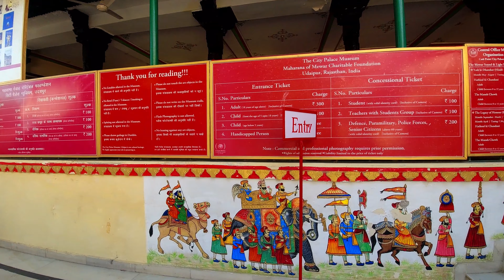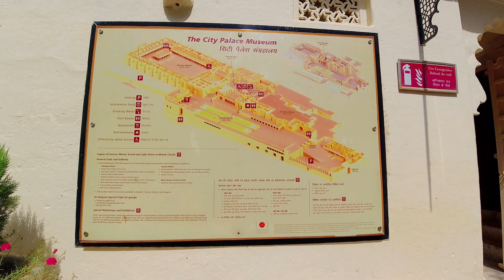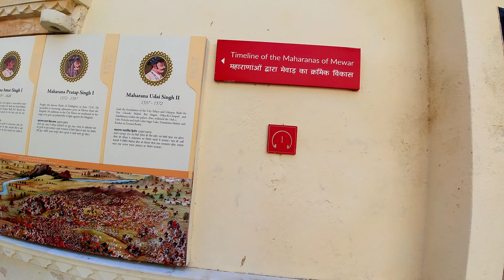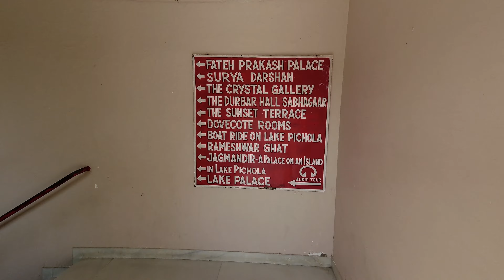सिटी पेलेस (महाराणा प्रताप का महल ) उदयपुर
hello friends
केसे हो सब मे आशा करता हु सब ठीक होंगे
आज हम उदयपुर सिटी मे हे जो झीलों के शहर से मशहूर हे।
उदयपुर मे अगर आप आयो तो 3 से 4 दिन का प्लान करना ताकि आप अच्छे से पूरा उदयपुर घूम सको।
आशा करता हु आपको विडिओ अच्छा लगा होगा तो प्लीज कॉमेंट भी करना ।